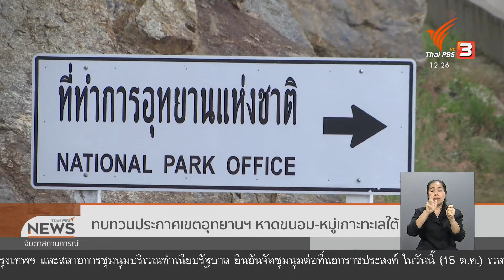ทบทวนประกาศเขตอุทยานฯหาดขนอม-หมู่เกาะทะเลใต้